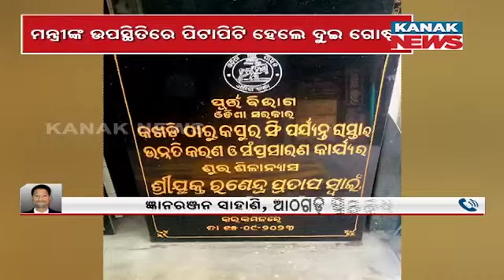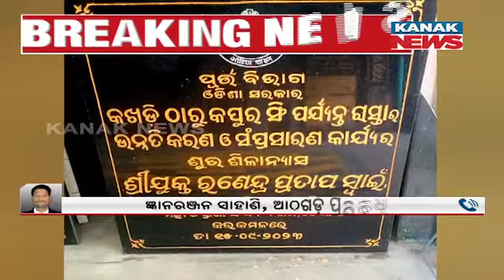BJDs Inner Conflict Image From Athagarh | Fight In-Front Of Minister